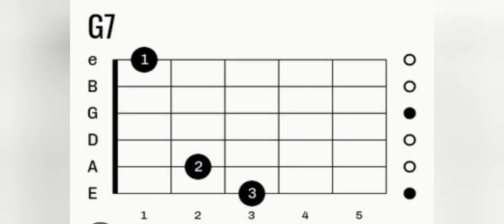servus Heute lernen wir den [ Akord G7 ]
lasst gerne mal ein ABo da